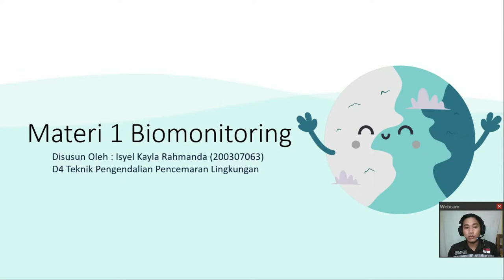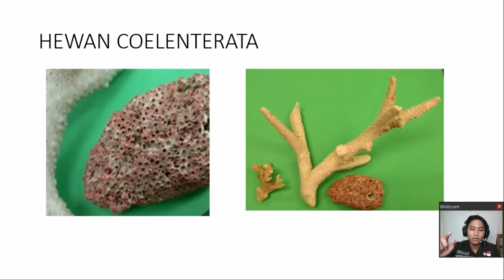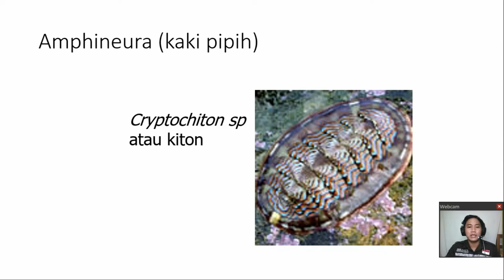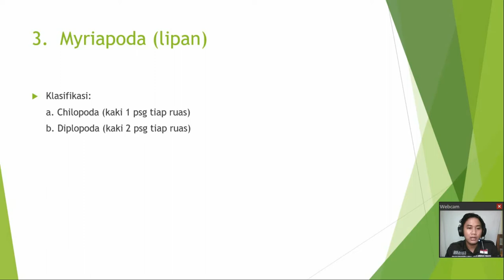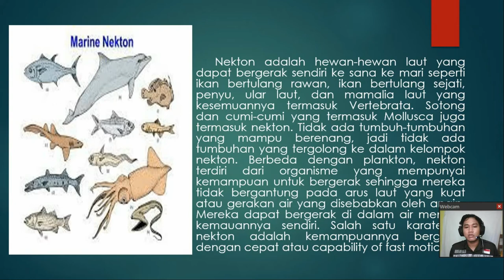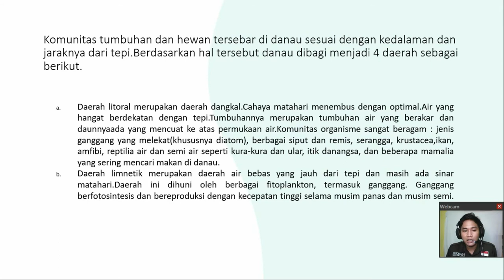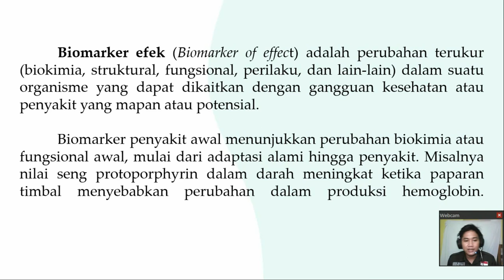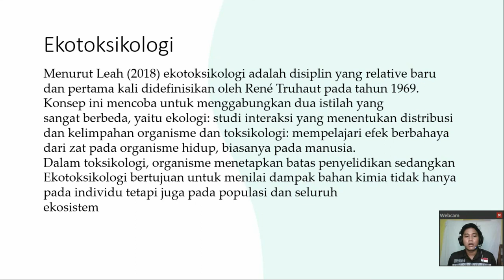TUGAS PRESENTASI | Biomonitoring | Avertebrata Air | Ekosistem Air | Biomarker | PNC ~ Oto Prasadi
Mata Kuliah Biomonitoring (Jenis-jenis Biomonitoring, Avertebrata Air, Ekosistem Air, dan Biomarker) Tahun Akademik 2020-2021, Program Studi Teknik Pengendalian Pencemaran Lingkungan yang disampaikan oleh Isyel Kayla Rahmanda